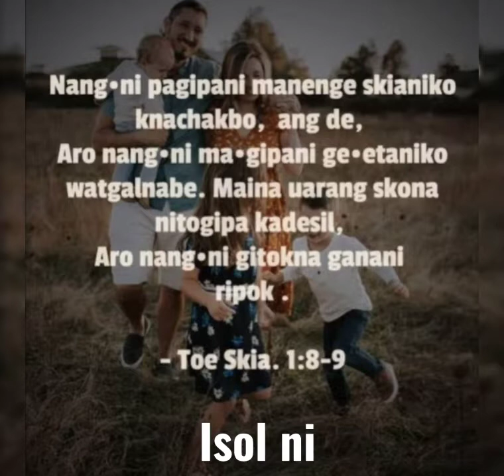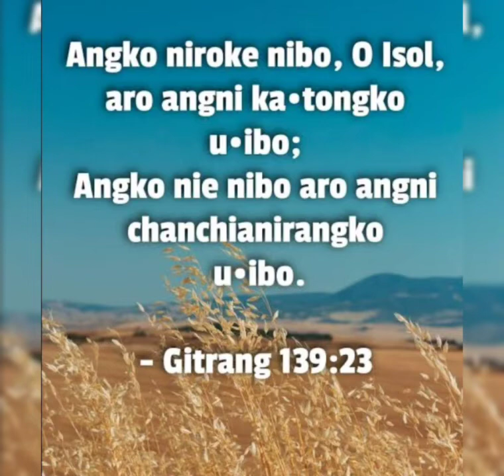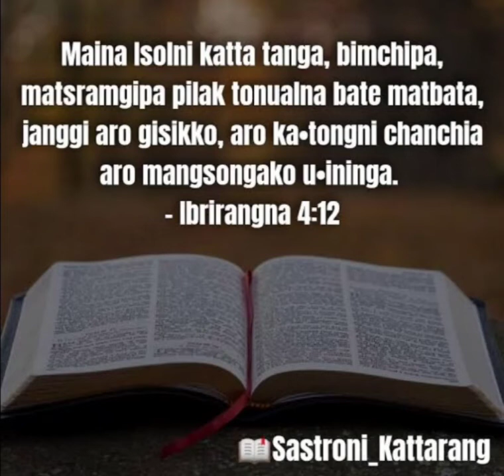Bible verse with instrumental Toe skia.1:8-9